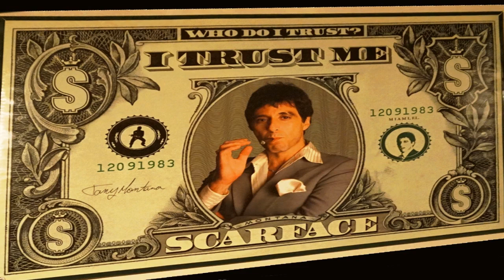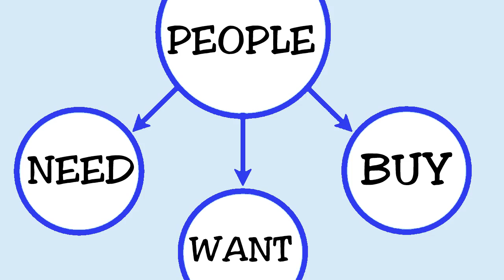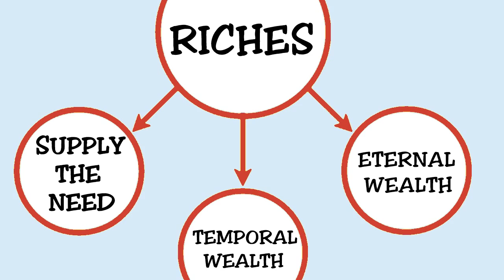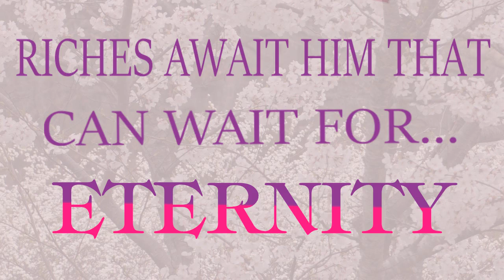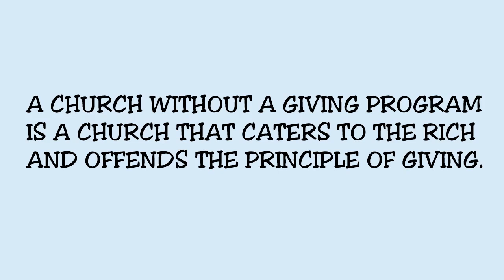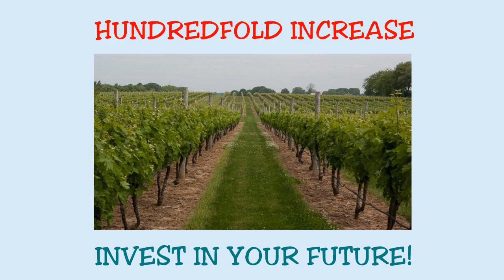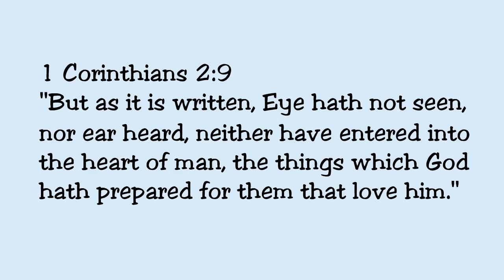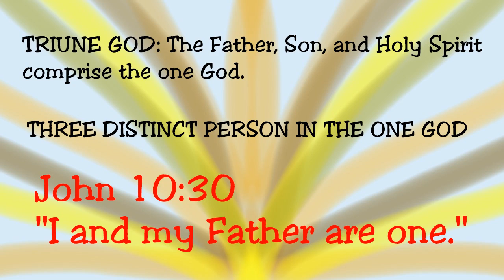RICHES IN THE NOW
I think it is a noble desire to become rich. However, riches can be so temporal that they become more of a curse instead of a blessing. I'll teach you how to become rich the Christian way and keep what you make. There is really only one way to become rich that we should desire and that is storing our treasure in Heaven. We should want wealth that lasts and is especially hidden away from money-grubbing TAX collectors.
You care about me, and I'll care about you. I'll pray for you and you can pray for me.